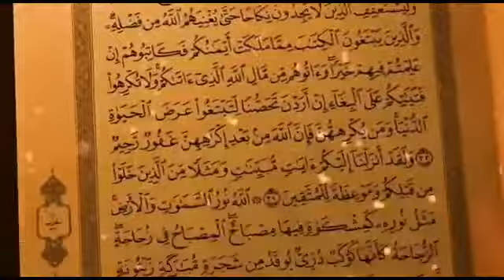പ്രകാശപഥം 23 കൃഷിയുടെ പ്രാധാന്യം, കർഷകന്റെയും Dr K Abdulkareem Majlisuquran MQ 253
റമദാൻ സംസാരങ്ങൾ
റയ്യാൻ റമദാൻ പ്രഭാഷണങ്ങൾ
പ്രകാശപഥം
ഖുർആൻ പഠന ക്ലാസുകൾ
ഖുർആൻ ക്വിസ്
ഖുർആൻ പാരായണ പഠനം
ഖുർആനും സമകാലിക പ്രശ്നങ്ങളും
എന്നിവ ആവർത്തിച്ചു കേൾക്കാൻ

     MAJLISULQURAN

യുട്യൂബ് ചാനൽ സബ്സ്ക്രൈബ് ചെയ്യുക
നൗഷാദ് കാക്കവയൽ
അബ്ബാസ് സുല്ലമി
ശംസുദ്ദീൻ പാലക്കോട്
ഡോ. ജമാലുദ്ദീൻ ഫാറൂഖി
അഹമ്മദ് കുട്ടി മദനി
സ ഈ ദ് ഫാറൂഖി
ഡോ. ജാബിർ അമാനി
ഫിറോസ് ഖാൻ പുത്തൂർ
അലി മദനി മൊറയൂർ
അഹമ്മദ് കുട്ടി ഉണ്ണികുളം
റാഫി പേരാമ്പ്ര
എൻ എം അബ്ദുൽ ജലീൽ
ഫൈസൽ നന്മണ്ട
അബ്ദുൽ ജലീൽ വയനാട്
അബ്ദുസ്സലാം മുട്ടിൽ
ഡോ.മുഹമ്മദ് ഷാൻ
ഡോ. മുസ്തഫ ഫാറൂഖി
റസാക്ക് കിനാലൂർ
ലുഖ്മാൻ അരീക്കോട്
കുഞ്ഞമ്മദ് മദനി
നൗഫൽ മൂന്നിയൂർ
ഷാക്കിർ കാന്തപുരം
അബ്ദുസ്സലാം കാന്തപുരം
നബീൽ പാലത്ത്
മുഹ്സിന പത്തനാപുരം
ബുഷ്റ ന ജാത്തിയ്യ
      എന്നിവരുടെ വിവിധ വിഷയങ്ങളിലുള്ള ക്ലാസുകളും കേൾക്കാം.